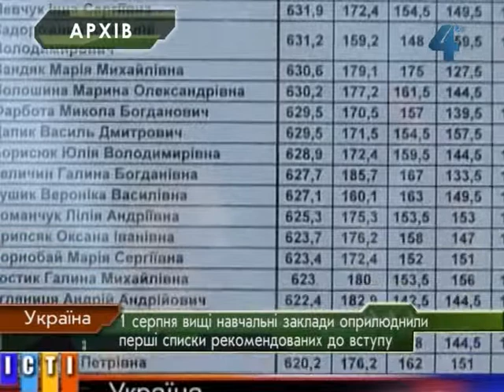Перші списки рекомендованих до вступу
Сьогодні в усіх вищих навчальних закладах України вивісили перші списки рекомендованих до зарахування на державну форму навчання. Міністр освіти і науки, молоді та спорту України попередив керівників вишів про персональну відповідальність за порушення при формуванні рейтингових списків, повідомляє веб-сайт міністерства. Рекомендовані до зарахування мають до 5 серпня принести оригінали документів у навчальний заклад.